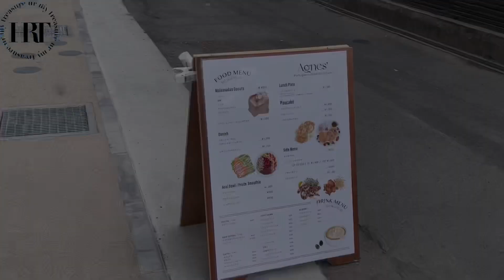【Vlog】21歳大学生のお出かけ|パーマ|友達|ランチ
都内在住21歳大学生のVlogです。

6回目の投稿です！最後まで見てくださると幸いです。

今回はヘアカットをして、親友とご飯を食べ、ランチをしています。

〔美容院　: one's by mina 原宿〕
名古屋さん

InstagramやTikTok,WEARも投稿しているので是非チェックしてみてください。